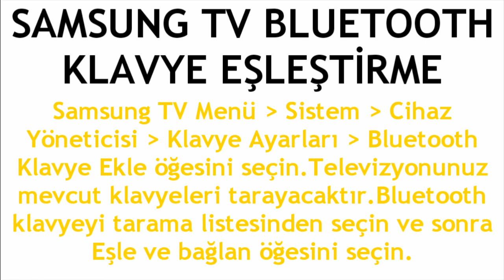Samsung TV Bluetooth Klavye Eşleştirme Nasıl Yapılır?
Merhabalar bu videomuzda sizlerle birlikte samsung tv bluetooth klavye eşleştirme nasıl yapılır sorusuna yanıt vermeye çalışıyoruz.İyi Seyirler Dilerim.

samsung tv bluetooth klavye nasıl bağlanır
samsung tv bluetooth klavye nasıl eşleştirilir
samsung tv bluetooth klavye bağlamak